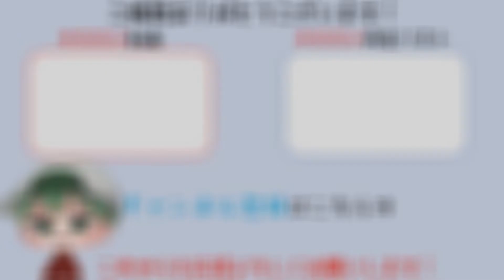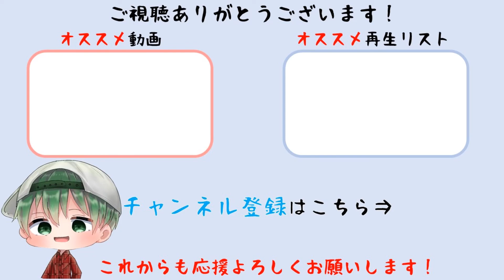#21【FF9リマスター】すべてを断ち斬る召喚獣『オーディン』【Final Fantasy IX/HD】